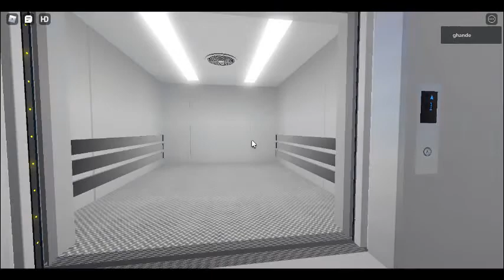Diamond elevator at Xiamen Mall(Parking Garage)